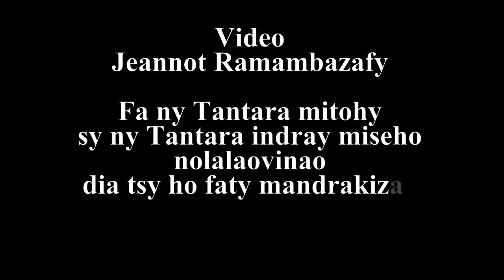Solofo José nodimandry. Ny tantarany sisa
Rakotosolofo Joseph, fantatra amin'ny anarana hoe SOLOFO JOSE. Roa taona taorian'ny nahalasan'ny vadiny LYDIARY dia nodimandry izy. Aretin'ny voa (maladie rénale) no nahafaty azy, androany 13 Febroary 2014. Eny, lasa i Solofo José, fa ny Tantara mitohy sy ny Tantara indray miseho izay novelominy tao amin'ny Radio Madagasikara dia tsy ho faty mandrakizay.
Mandria am-piadànana Solofo José
Jeannot Ramambazafy.